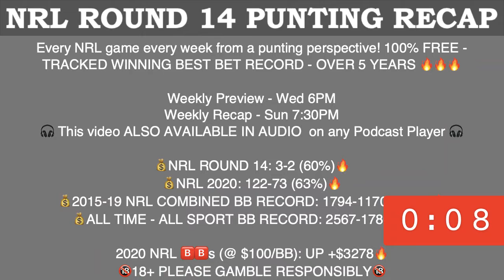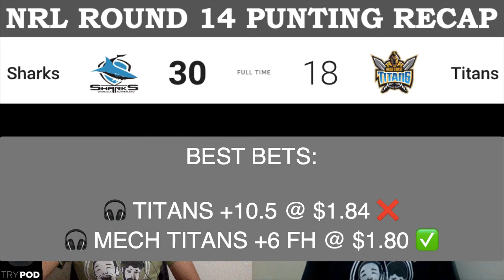NRL ROUND 14 RECAP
Another selective week on best bets with only 5 but we still manage to go 3-2 for another winning week. Might not seem too impressive but if you can go 3-2 every week on line bets you will become very rich.
This week we break down what was a crazy Round 14 with some 1 point victories for teams that needed them more than ever.
A few more key injuries for a number of teams as we race towards the finish line.
Plus our Panthers Minor Premiership bet gets one more week closer to cashing!